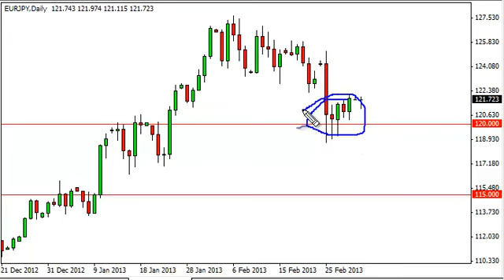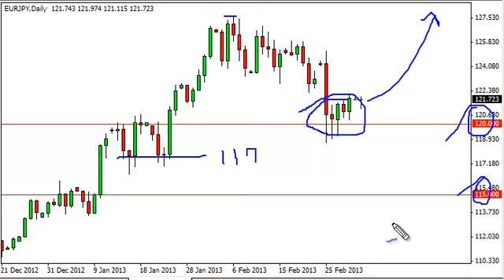EUR/JPY Technical Analysis for March 5, 2013 by FXEmpire.com